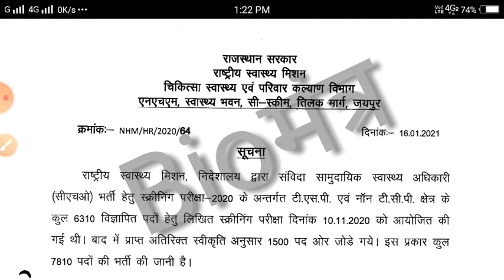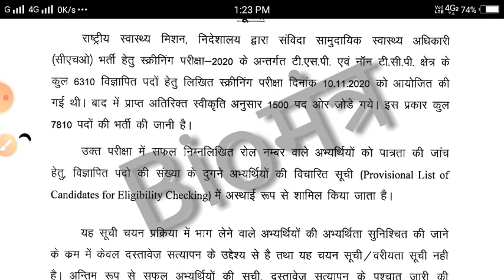CHO Results 2020-21 declare. Roll no. Check kaise kare.. All information. And Join telegram..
Cho results kaise check kre officially notification.
वे सभी उम्मीदवार, जो 10 नवंबर 2021 को राजस्थान CHO परीक्षा में उपस्थित हुए हैं, वे आधिकारिक वेबसाइट rajswasthya.nic.in पर विजिट कर अपना रिजल्‍ट चेक कर सकते हैं. स्‍टेप 1: आधिकारिक वेबसाइट rajswasthya.nic.in पर जाएं. स्‍टेप 2: होमपेज पर दिख रहे एग्‍जाम रिजल्‍ट पर क्लिक करें
Rajasthan NHM CHO Result 2020: चिकित्सा, स्वास्थ्य और परिवार कल्याण विभाग, राष्ट्रीय स्वास्थ्य मिशन (NHM), राजस्थान ने 16 जनवरी 2021 को सामुदायिक स्वास्थ्य अधिकारी (CHO) पदों पर भर्ती के लिए आयोजित परीक्षा का रिजल्‍ट जारी कर दिया है. चयनित उम्मीदवारों के रोल नंबर वाली एक मेरिट लिस्‍ट वेबसाइट पर जारी की गई है. वे सभी उम्मीदवार, जो 10 नवंबर 2021 को राजस्थान CHO परीक्षा में उपस्थित हुए हैं, वे आधिकारिक वेबसाइट rajswasthya.nic.in पर विजिट कर अपना रिजल्‍ट चेक कर सकते हैं.